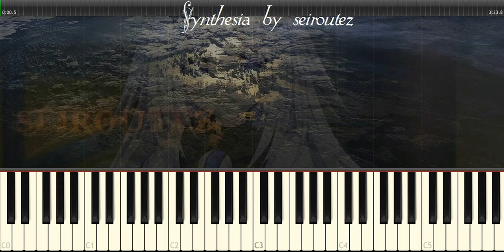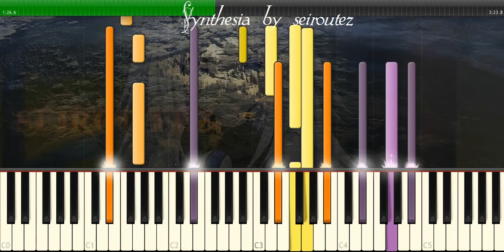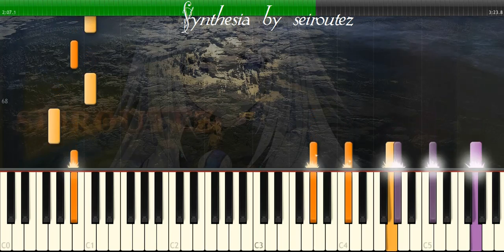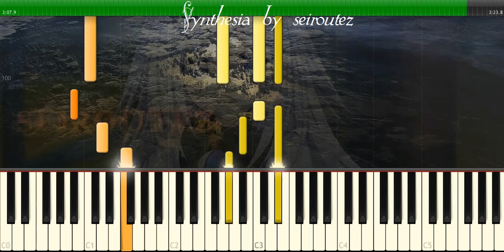[Synthesia][MIDI] brandy3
[Synthesia][MIDI]